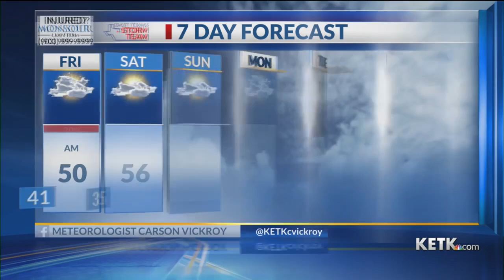Thursday Night Forecast: 3/16/23